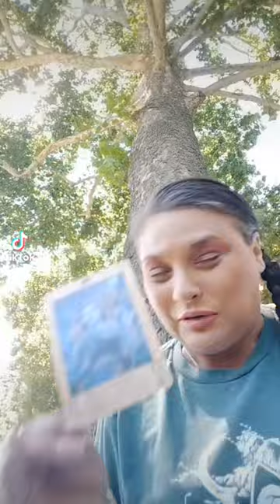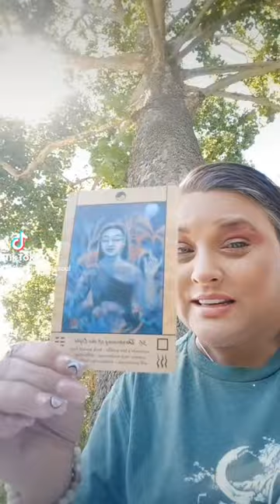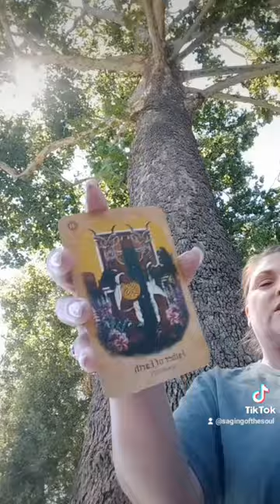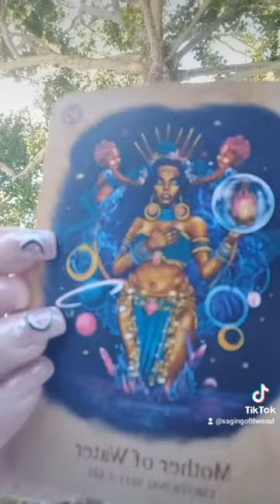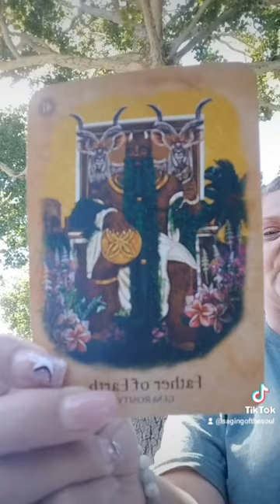a new gift/ability is about to be bestowed upon you, cherish and honor it wisely